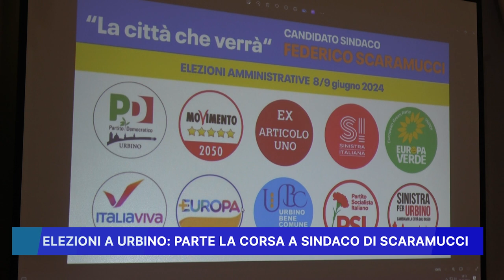ELEZIONI A URBINO: PARTE LA CORSA A SINDACO DI SCARAMUCCI